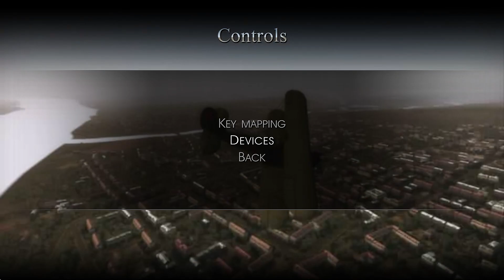Swedish Knight Flying | Wings Of Prey | An Arcade/Simulation Flight Game | Part 1.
Like or dislike my videos,but either way have a great day :)